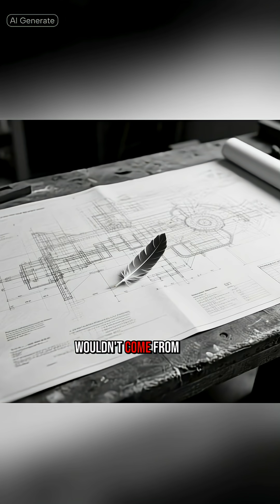THE MICROWAVE was invented by accident ? The Shocking True Story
Welcome to Accidental Inventions — the channel that uncovers the surprising, unexpected, and downright unbelievable stories behind history’s most accidental inventions.